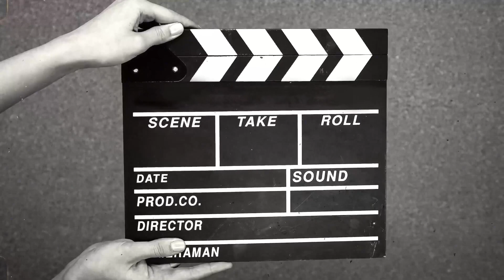♥️🌹🫅💍hasbend na ki|| wife se challenge ||aur challenge || pura ho gaya